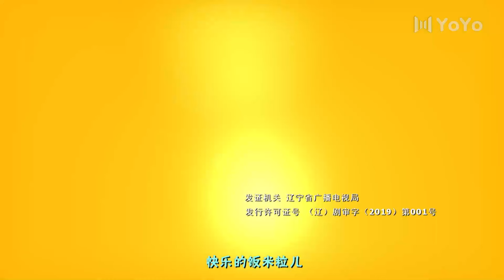喜剧小品【FULL】EP38 欢乐饭米粒儿 Happy Family第一季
主演：孙涛、邵峰、王振华、李静、张海燕、赵妮娜、张瑞雪
剧情简介：老范、老米两口子，生了仨闺女——大米粒儿、二米粒儿和小米粒儿。勺把儿碰锅沿儿，柴米配油盐，这家的欢乐故事就此上演！由孙涛、邵峰等领衔主演，都是搞笑的人、全是奇葩的事儿，隔壁老王还总起刺儿！更逗的是，由全国顶级的喜剧明星扮演的七大姑八大姨还经常组团来凑热闹！